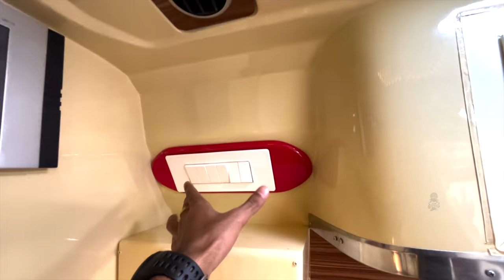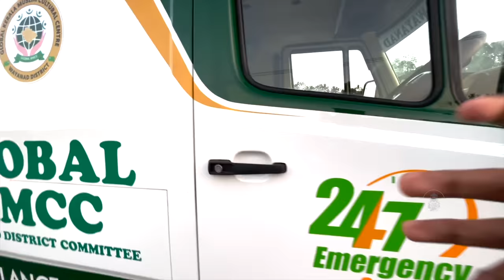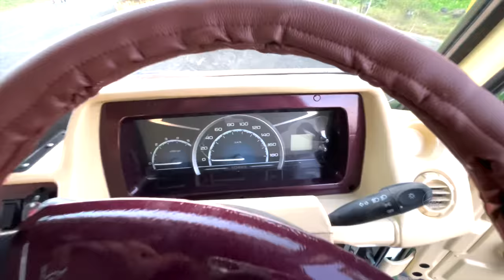ICU ആംബുലൻസിന്റെ രഹസ്യങ്ങൾ ചുരുളഴിക്കപ്പെട്ടു ft OJES | Revok!d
Here is the detailed Malayalam review of an ICU Ambulance manufactured by OJES Automobiles.

This cute OJES ICU Ambulance is designed in such a way that, it should be able to reach any place with ease.

OJES Automobiles
A M Road, Nellikuzhi P.O.

Shot on iPhone and Edited in FCP.